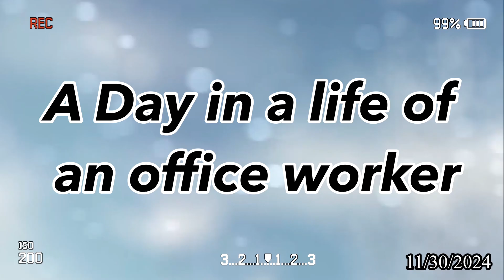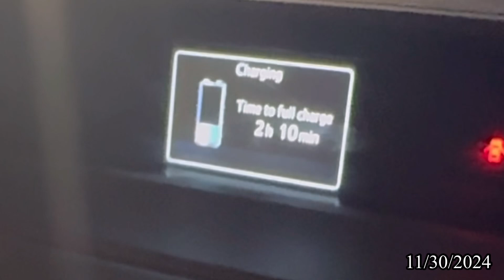A day in a life of an office worker before Halloween October 30, 2024